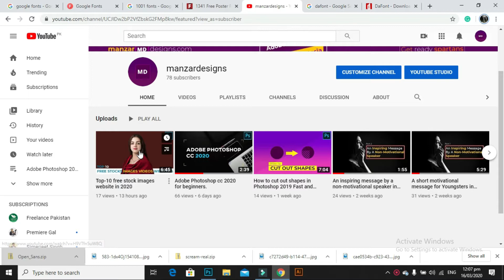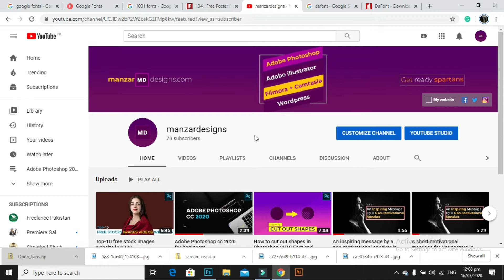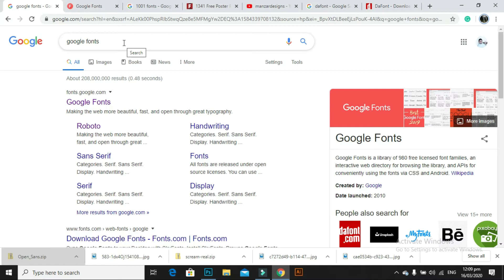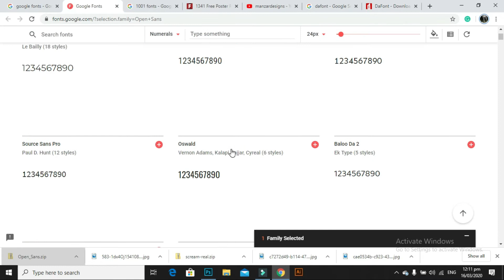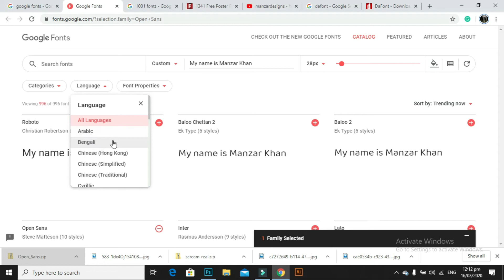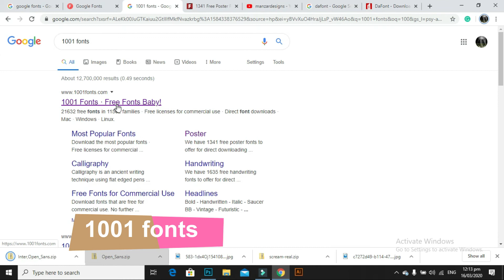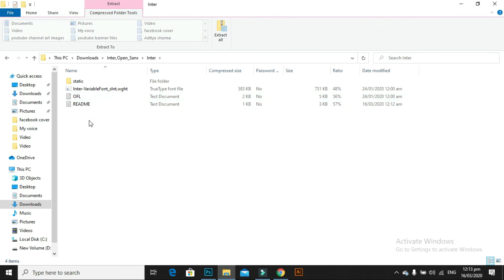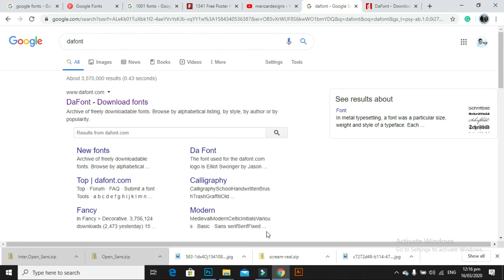How to Download Free Fonts | Popular Font Websites in 2020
How to download free fonts from popular websites like Google fonts,dafont,100fonts. In this video, you will learn about some popular fonts websites. A font is a writing style it can be in different styles. In these videos, I shared some popular fonts websites. The first and useful website is Google fonts. You can download free fonts from google fonts without copyright you can use for your graphic designing projects. The 2nd one is 1001 fonts provides awesome free fonts. The 3rd one is Dafont they also provide free fonts you can download free fonts. If you don't know how to download and install free fonts must watch this video till the end.

Design your stationery and branding logos here:
Upwork id: